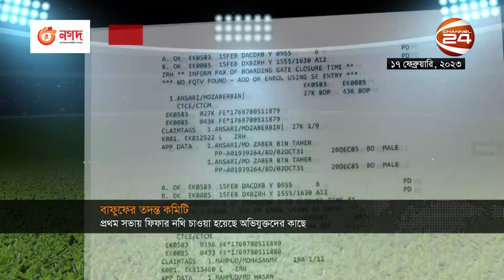বাফুফের দূর্নীতি ইস্যুতে তদন্ত কমিটির প্রথম সভায় ফিফার নথি চাওয়া হয়েছে |BFF Investigation|Channel 24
বাফুফের দূর্নীতি ইস্যুতে অধিকতর তদন্ত কমিটির প্রথম সভায় ফিফার নথি চাওয়া হয়েছে দূর্নীতির কারেন জুরিখে জবাদিহি দিতে যাওয়া কর্মকর্তাদের কাছে। দু ঘন্টার আলোচনায় নির্দিষ্ট হয়েছে পরবর্তী করনীয়। প্রয়োজনে ফিফার চার অভিযোগের বাইরেও তদন্ত করবেএই কমিটি।

»» Office Address:
Bangladesh.